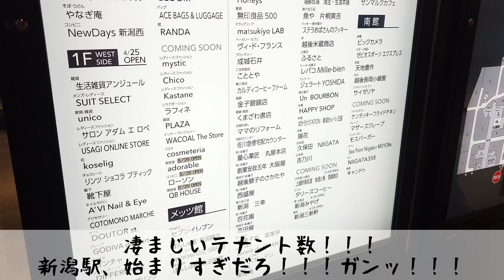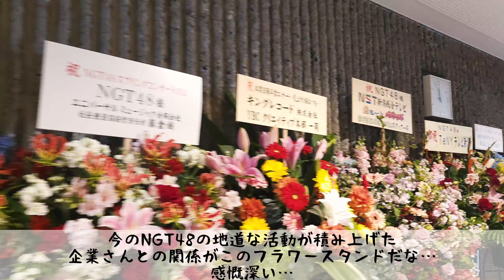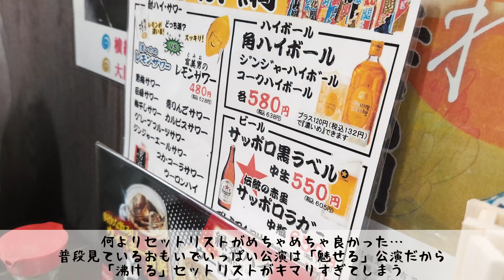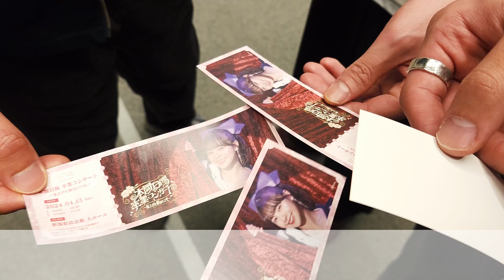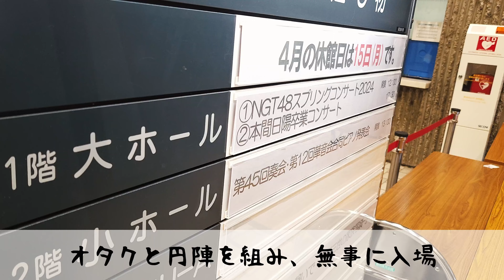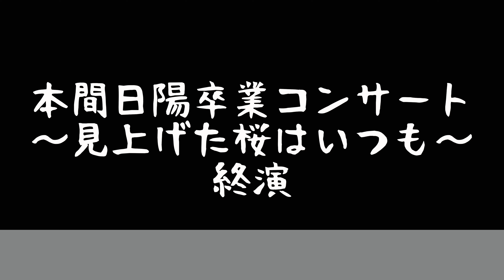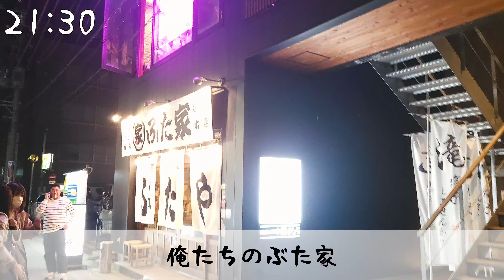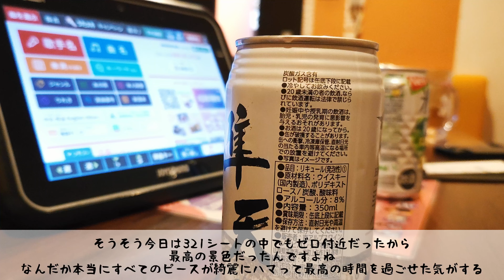【VLOG】本間日陽ちゃん卒業コンサート～見上げた桜はいつも～&NGT48スプリングコンサート！満開の桜が咲き誇る新潟でアイドル本間日陽が幕を閉じる…そして継承…新たなNGT48の幕が上がる！！